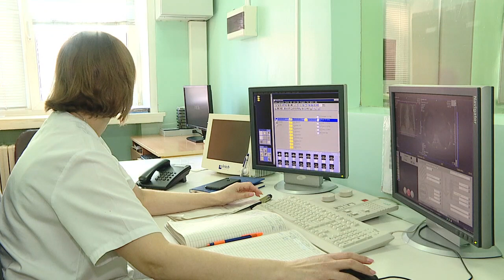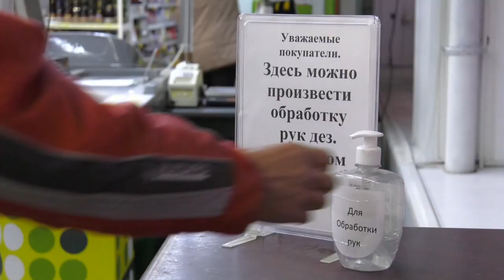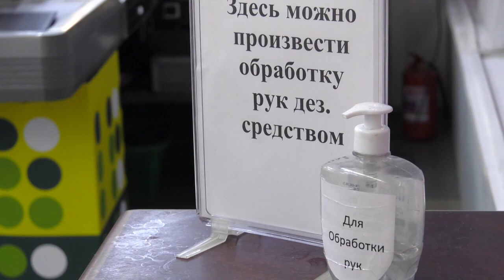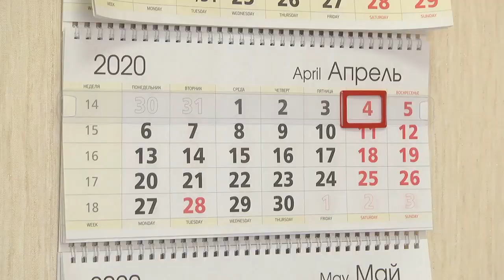05.04.2020 НОВОСТИ НЕДЕЛИ